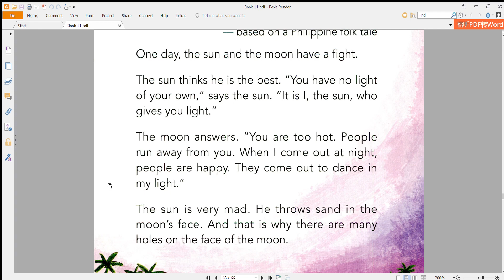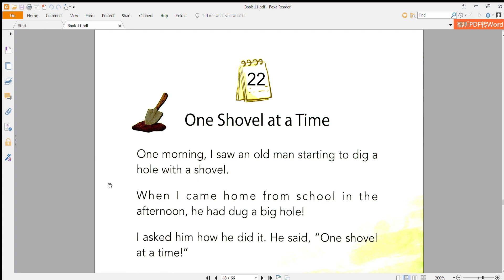Book 11 pdf Foxit Reader 2024 03 20 21 32 19